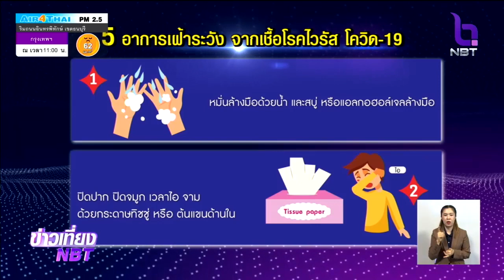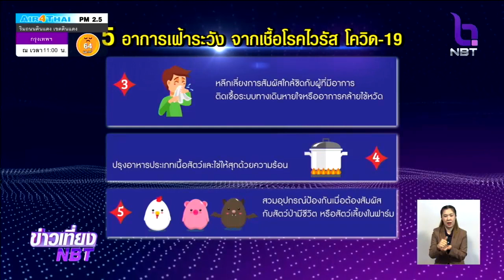เช็ค 5 อาการเฝ้าระวัง จากเชื้อไวรัสโควิด - 19